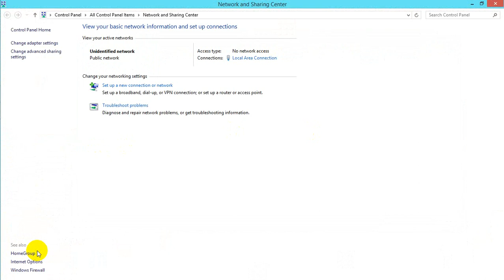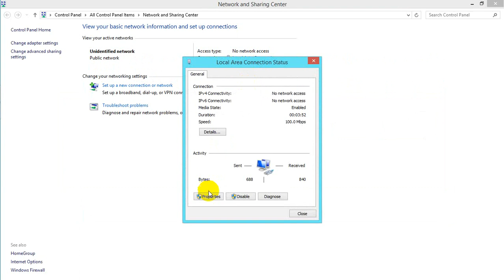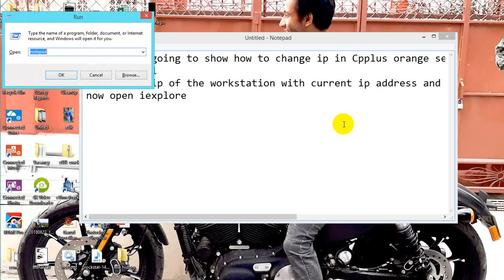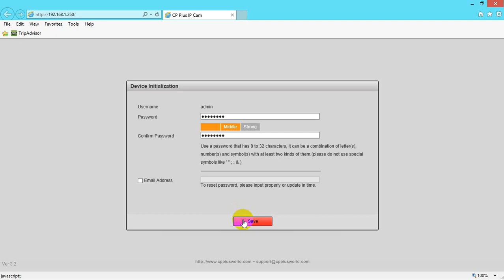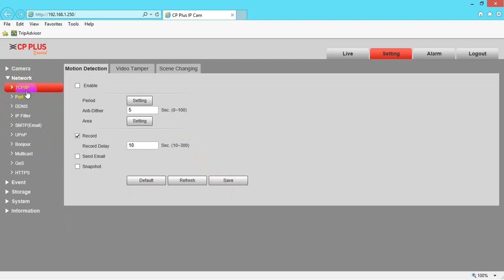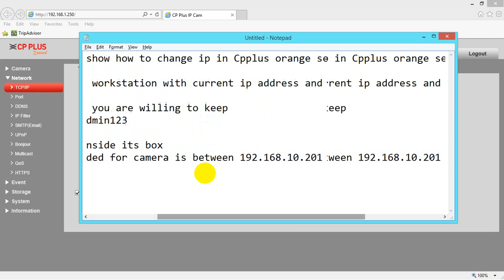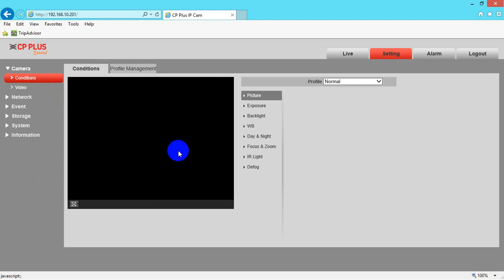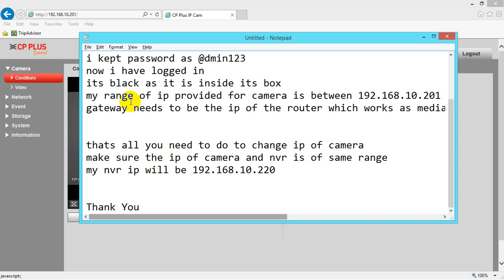change ip of camera Cpplus